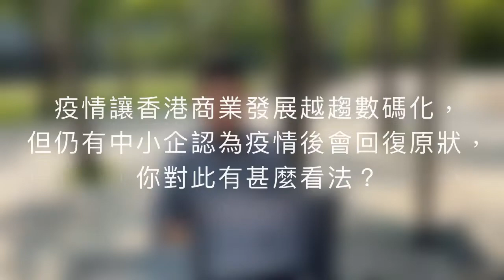BUSINESS GOVirtual 《數碼先機》【SleekFlow：多平台訊息整合的全渠道商務平台 💬資料安全甚為重要🔑】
疫情加速推進商務數碼化，許多幫助營銷的科技方案應運而生，例如可以整合多個社交訊息平台統一於一個APP 一站式管理直接貫連銷售的行銷方案。不過對於客戶，尤其是金融機構牽涉到客人資料就會非常關注資料安全的問題。今集「數碼先機」繼續同 SleekFlow , Vice President of Sales, Eric Mui與大家談談整合不同平台的訊息當中的資料保護、處理及儲存等的安全要求和政策等話題。

如果你想知道更多有關香港創新科技，立即登記BUSINESS GOVirtual 科技博覽及會議。

The epidemic has accelerated the digitalization of business, and many MarTech solutions have been created to help business. For example, there is a solution that can integrate messages from multi-platforms into one APP for all-in-one management, and direct sales workflow. However, for corporates, especially financial institutions which are involved in numerous customers data, they will be very concerned about data security. This episode we continue to invite Eric Mui, the Vice President of Sales of SleekFlow to share with us about the security requirements and policies for data protection, processing, and storage of information in the all-in-one solution that integrates different platforms.

Register now for the BUSINESS GOVirtual Expo & Conference to know more about innovation technologies to help and enhance your business performance.

「BUSINESS GOVirtual科技博覽及會議」
 📅實體參與 Physical | 13-15 July 2022 | HKCEC 灣仔會展
 📅線上體驗 Online | 13-19 July 2022 | The GOVirtual Omni
想知道更多會議資訊？立即瀏覽我們的網站：